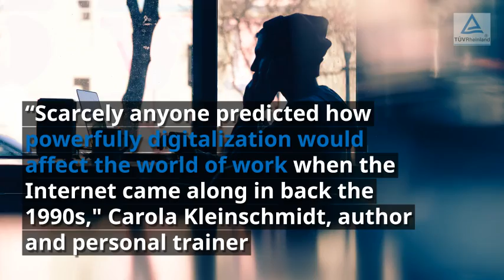Norms are Changing